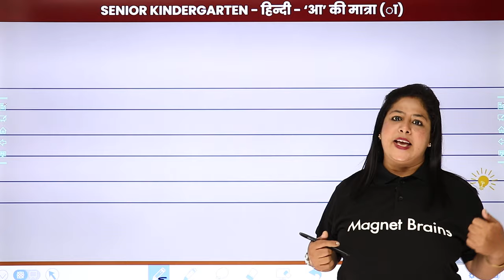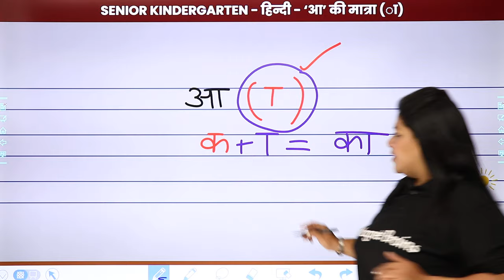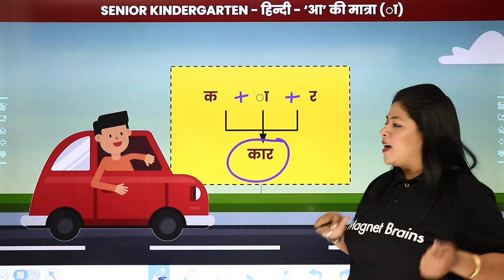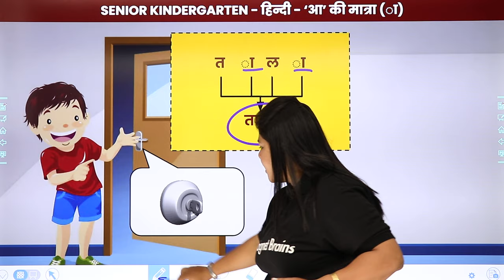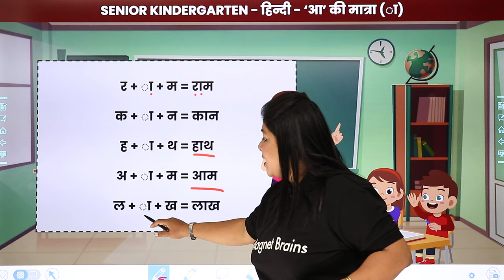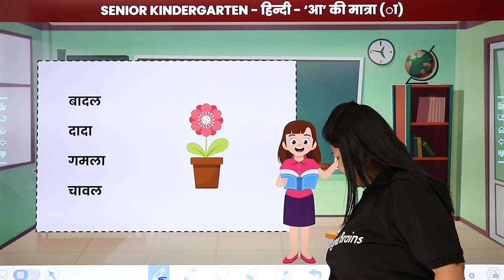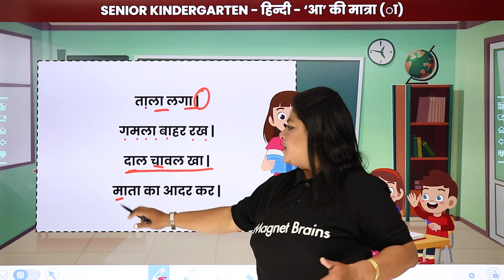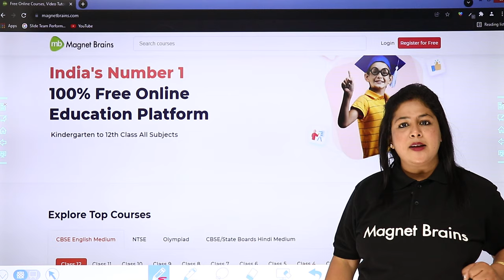Aa Ki Matra Ke Shabd | "आ" की मात्रा वाले शब्द | Senior Kindergarten Hindi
✔️ Subject: Hindi
✔️ Topic Name: "आ" की मात्रा वाले शब्द (Aa Ki Matra Ke Shabd)
✔️ Topics Covered in This Video: Aa Ki Matra Ke Shabd,आ की मात्रा वाले शब्द, Senior Kindergarten Hindi